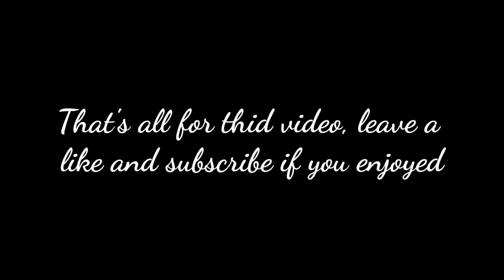Get cube TROUGH a WALL? Brawl Stars funny moments and epic plays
Recorded: Xiaomi screen recorder
Edited: KineMaster
Intro: Panzoid
Outro: Intro Maker